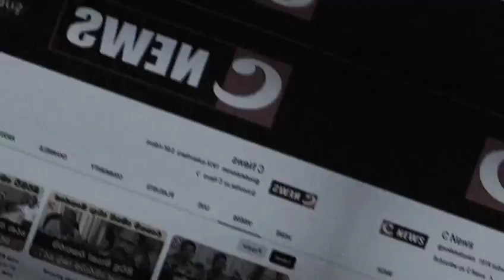පවිත්‍රාට කරදරයක්. දෙවියනේ මෙන්න සිදු වූ දේ Breaking News